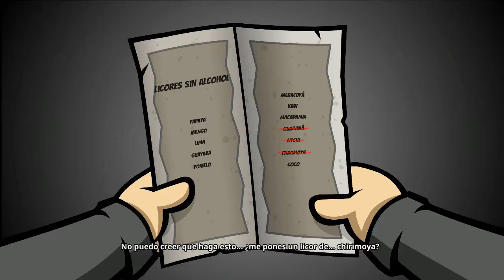Randal's Monday | #06 Ronda de chupitos| Byto | 720P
Randal’s Monday es una aventura gráfica con mucho humor y un regusto manifiestamente clásico , lo que significa que nadie te va a llevar de la manita hasta los créditos finales, aquí se exige un poco de pericia al jugador, pero el esfuerzo vale la pena.

Con puzles ingeniosos, una estética marcadamente “cartoon” y numerosas referencias a la Generación X, hemos querido homenajear a nuestra infancia y adolescencia en esta historia, así que esperamos que todo el mundo pueda disfrutar de esta odisea espacio-temporal en la que nos hemos embarcado con Randal.